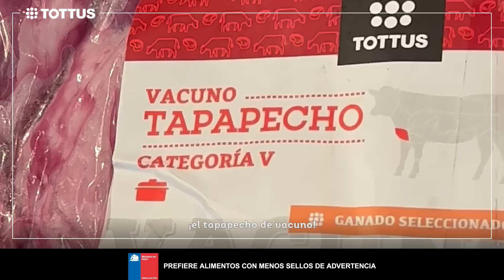Tips de carnes con Álvaro Barrientos | Tapapecho de vacuno Tottus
¿Con antojo de una cazuela y no sabes qué carne usar? 🥩 Álvaro Barrientos 👨🏻‍🍳 nos trae un nuevo tip, esta vez de la mano del Tapapecho de vacuno Tottus 🐮 Y tú, ¿cómo cocinarías esta carne con ProductosTottus? 😎